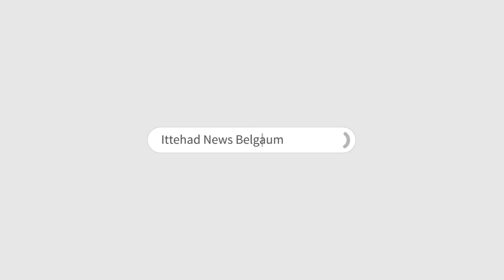ITTEHAD NEWS | BELGAUM |-MAZAARO KO ENCROCHMENT KE BAHANE KABZE KI KOSHISHE (03-03-2023)